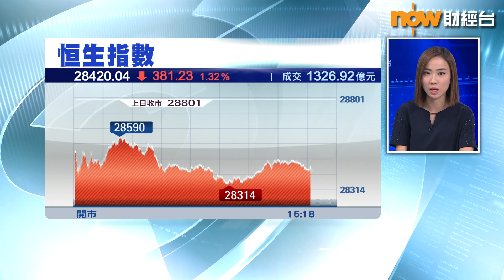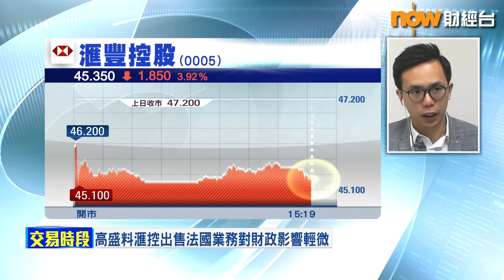【專家分析】滙控賣走法國業務「識玩」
【Now財經台】滙豐控股 (0005)以象徵式1歐元，賣走法國零售銀行業務，雖然高盛 話，交易唔太影響滙控財務狀況，但滙控就成為今日冧市推手之一，股價跌到1個月低位，曾大跌超過4%，低見45.1元。uSmart盈立證券研究部總監陳偉聰就咁解釋…